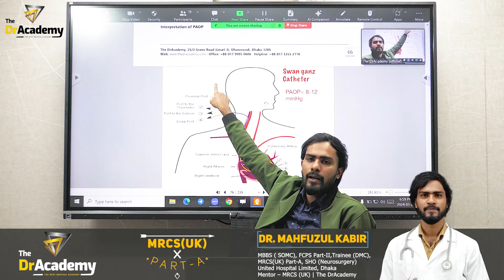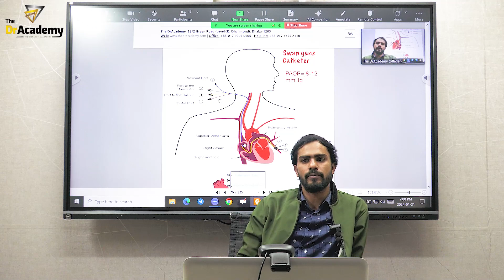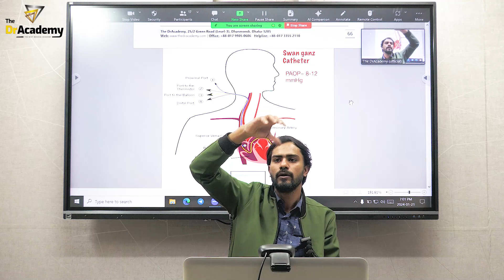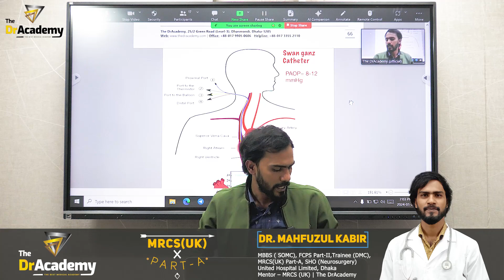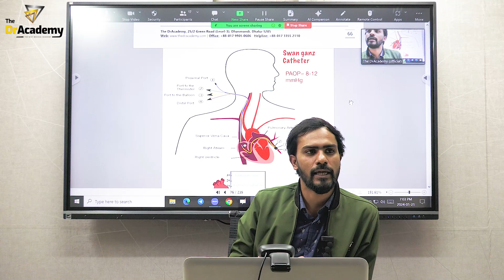MRCS Part-A [6/4/3 Months] No# 1 Course In Bangladesh | The DrAcademy !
🎓 MRCS(UK)-A [6/4/3 MONTHS] 👨‍💻ONLINE & 👨‍🏫 OFFLINE ❤️ THE DR ACADEMY !

🔰  CLASS STARTING SOON: JOIN NOW !
⏰ DURATION : 6/4/3 MONTHS
✌️ COURSE TYPE: 👨‍💻ONLINE & 👨‍🏫 OFFLINE

📚 A Complete Lecture Notes (18+ Books/Printed Copy)
📚 Fawzia Sheet (Online Class/eLearning)
📚 Recalls (Last 5 yrs) (Online Class/eLearning)
📚 Question Bank-01(eMRCS/e-Learning)
📚 Question Bank-02 (PasTest/e-Learning)
📚 Question Bank-03 (OnExamination/e-Learning)

👨‍⚕️ Dr. Nasim Tanveer
MBBS (DMC), BCS (Health), MRCS (UK)
FCPS Part-2 (Surgery)
MS Phase-B Resident Urology (BSMMU)

👨‍⚕️ Dr. Dhiman Kanti Sikder
MBBS( ShSMCH), MRCS (UK) (England)
GMC(UK) Registered doctor
HMO- SSMC Department of Surgery

👨‍⚕️ Dr. Mahfuzul Kabir
MBBS ( SOMC), FCPS Part-II,Trainee (DMC),
MRCS(UK) Part-A
SHO (Neurosurgery)
United Hospital Limited, Dhaka

👨‍⚕️ Dr. Akter Hossain
MBBS (Harbin Medical University, China)
MRCS (UK) (Edinburgh), IMO-CRP (Savar)

👩‍⚕️ Dr. Faria Rahman Antara
MBBS (SOMCH) , MRCS (Edinburgh)
Post: Clinical Observer, NHS Grampian, United Kingdom
Department: Cardiothoracic and vascular surgery

👩‍⚕️Dr. Mousumi Akhter
MBBS (CMC), MRCS (UK) (Edinburgh)
IMO -Sheikh Fazilatunnessa Mujib Memorial KPJ  Specialized  Hospital

🏃🏾 Admission is Going On! Seats Are Very Limited 👉 Get Admission Now !!